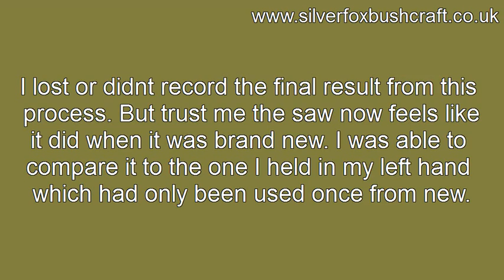Sharpening A Folding Saw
Chris Grant demonstrates how to sharpen a folding saw.